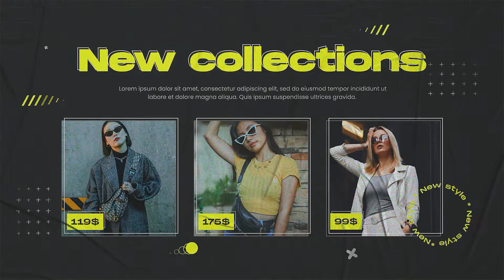New Urban Fashion Promo - After Effects Template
DESCRIPTION
Make dynamic and fashion style intro or video blog channel opener or promo with grunge and glitch effects! Is perfect for urban opener, tv show, new street trends or flash sale slideshow or any media opener. Even special events. You can use images instead of videos. Very simple and well-organized project.
You can easily change the colors in just one simple step. Changing text, drop your media, audio and hit render. Fast rendering project. You don’t need any Advance knowledge of After Effects in order to use this project. Even if you never worked with the After Affects you can watch the help file and complete the job
New Urban Fashion Promo is a high quality, well organized and easy customizing template. Just drop your image or video, edit the text, add audio and enjoy the result!

FEATURES
1080p (1920×1080) resolution / 25 frames per second
After Effects CC2013, CC 2015, CC 2016, CC 2017, CC 2018, CC 2020 or higher software
1:01 min duration
12 placeholders for text and media (photo or video)
Very Easy to customize / no plugins / 100% After Effect
Amazing Fast Render !!!

FRA
Créez une introduction ou une promotion de chaîne de blog vidéo dynamique et à la mode avec des effets grunge et glitch ! Est parfait pour l'ouverture urbaine, l'émission de télévision, les nouvelles tendances de la rue ou le diaporama de vente flash ou tout autre ouvreur de médias. Même des événements spéciaux. Vous pouvez utiliser des images au lieu de vidéos. Projet très simple et bien organisé.
Vous pouvez facilement changer les couleurs en une seule étape simple. Changez de texte, déposez vos médias, audio et appuyez sur rendu. Projet de rendu rapide. Vous n'avez besoin d'aucune connaissance avancée d'After Effects pour utiliser ce projet. Même si vous n'avez jamais travaillé avec After Affects, vous pouvez regarder le fichier d'aide et terminer le travail
New Urban Fashion Promo est un modèle de personnalisation de haute qualité, bien organisé et facile. Déposez simplement votre image ou votre vidéo, modifiez le texte, ajoutez du son et profitez du résultat !

DEU
Machen Sie ein dynamisches und modisches Intro oder einen Video-Blog-Kanal-Opener oder eine Promo mit Grunge- und Glitch-Effekten! Ist perfekt für Urban Opener, TV-Shows, neue Street-Trends oder Flash-Sale-Diashows oder andere Medien-Opener Auch Sonderveranstaltungen. Sie können Bilder anstelle von Videos verwenden. Sehr einfaches und gut organisiertes Projekt.
Sie können die Farben in nur einem einfachen Schritt leicht ändern. Ändern Sie den Text, legen Sie Ihre Medien und Ihr Audio ab und klicken Sie auf Rendern. Schnelles Rendering-Projekt. Sie benötigen keine Vorkenntnisse in After Effects, um dieses Projekt zu verwenden. Auch wenn Sie noch nie mit After Affects gearbeitet haben, können Sie sich die Hilfedatei ansehen und den Job abschließen

ITA
Crea un'introduzione dinamica e in stile fashion o apri un canale di video blog o promo con effetti grunge e glitch! È perfetto per l'apertura urbana, lo spettacolo televisivo, le nuove tendenze di strada o la presentazione di vendita flash o qualsiasi apertura multimediale Anche eventi speciali. Puoi usare immagini invece di video. Progetto molto semplice e ben organizzato.
Puoi facilmente cambiare i colori in un solo semplice passaggio. Modifica del testo, rilascia i tuoi file multimediali, audio e premi il rendering. Progetto di rendering veloce. Non è necessaria alcuna conoscenza avanzata di After Effects per utilizzare questo progetto. Anche se non hai mai lavorato con After Affects puoi guardare il file della guida e completare il lavoro
New Urban Fashion Promo è un modello di alta qualità, ben organizzato e facile da personalizzare. Basta rilasciare la tua immagine o il tuo video, modificare il testo, aggiungere l'audio e goderti il risultato!

POL
Stwórz dynamiczne i modne intro lub wideoblog otwierający kanał lub promo z efektami grunge i glitch! Idealnie nadaje się do miejskiego openeru, programu telewizyjnego, nowych trendów ulicznych lub pokazu slajdów z wyprzedaży flash lub dowolnego otwieracza mediów. Nawet specjalne wydarzenia. Możesz używać obrazów zamiast filmów. Bardzo prosty i dobrze zorganizowany projekt.
Możesz łatwo zmienić kolory w jednym prostym kroku. Zmień tekst, upuść multimedia, dźwięk i renderuj. Projekt szybkiego renderowania. Nie potrzebujesz żadnej zaawansowanej wiedzy na temat After Effects, aby korzystać z tego projektu. Nawet jeśli nigdy nie pracowałeś z After Affects, możesz obejrzeć plik pomocy i dokończyć pracę
New Urban Fashion Promo to wysokiej jakości, dobrze zorganizowany i łatwy do dostosowania szablon. Po prostu upuść obraz lub wideo, edytuj tekst, dodaj dźwięk i ciesz się rezultatem!